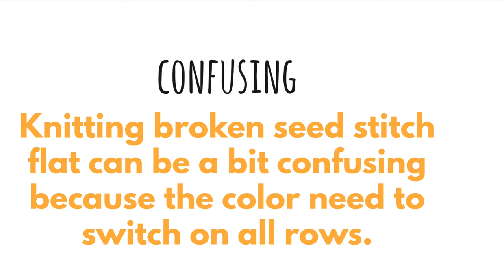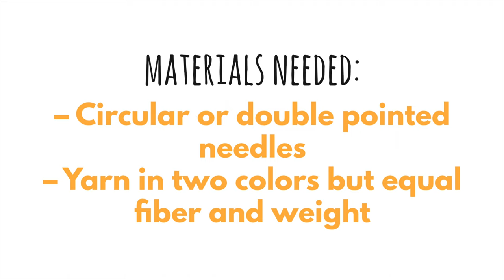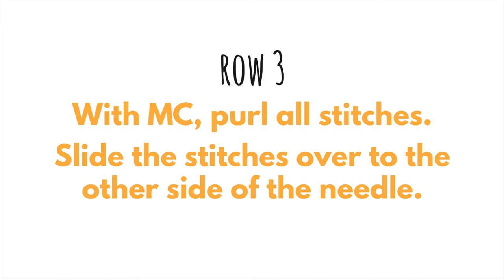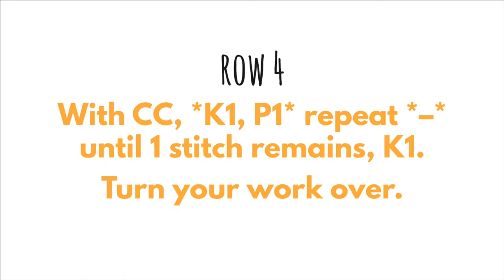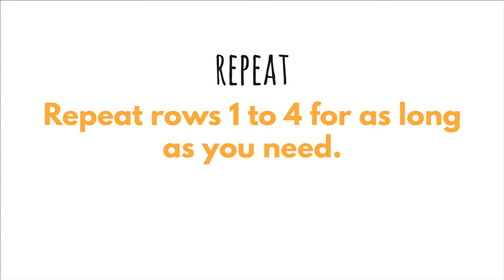How to knit: Two-Color Broken Seed Stitch Flat | Knitting stitch pattern | Knitting tutorial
Broken seed stitch with two colors is typically knit in the round because it’s super easy to do and it looks fab. I bet you have seen it on sock or mittens and thought that it looks like a complicated stitch pattern? Well, it’s not!

But when you want to knit it flat it takes a little brainpower to figure out how to do it. Or, you can just watch the video :)

The problem most knitters encounter when trying to do this stitch pattern flat is that there are color changes on all rows. Which means the yarn strands end up at the wrong side and you have to cut the yarn after every row. If you don’t use one simple trick that makes this stitch pattern super easy to knit flat as well!

The trick behind knitting the broken seed stitch flat with two colors is to use a needle with tips in both ends, a circular needle or double pointed needles.

With these kinds of needles you can slide the stitches between sides and knit from the side where your yarn is. It’s as simple as that :)